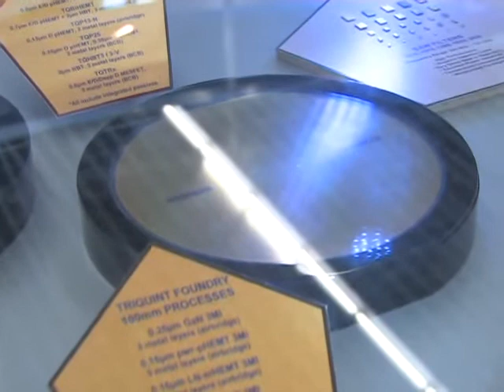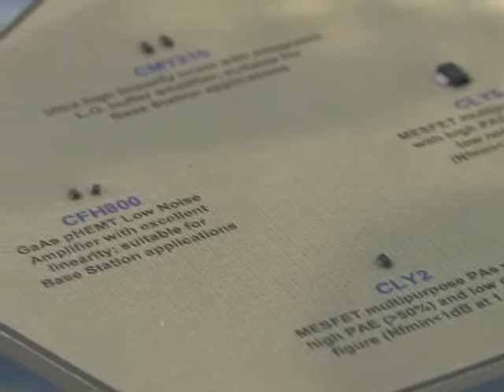TriQuint Semiconductor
Interview with Glen Riley, live from the show floor at EuMW 2008.